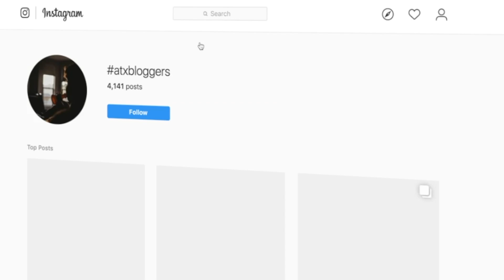How To Get Professional Photos Of Yourself FAST & For FREE | UNLIMITED Instagram Content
One of the MOST asked questions I get is...

How do you get professional content of yourself all the time?

Do you have photographers follow you around?

No :)

I use my secret weapon called the UNLIMITED CONTENT MACHINE

I share what that is in this video!

4K Capable Video SD Card
4TB External Hard Drive